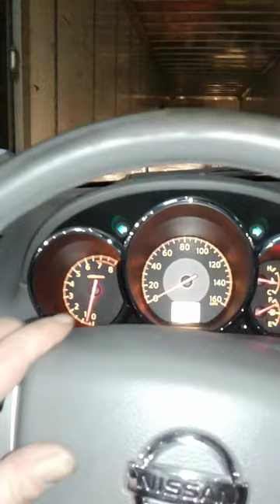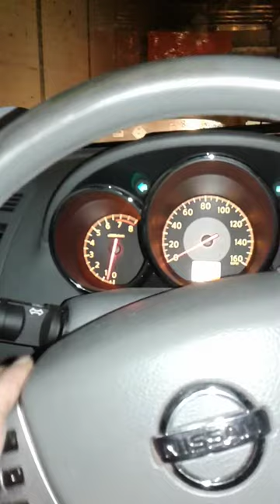Loading a car into a trailer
loading a Nissan into a 53' trailer